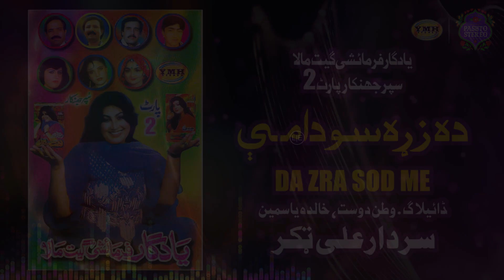Da Zra Sod Me | Sardar Ali Takar | Old Pashto Song | Pashto Stereo